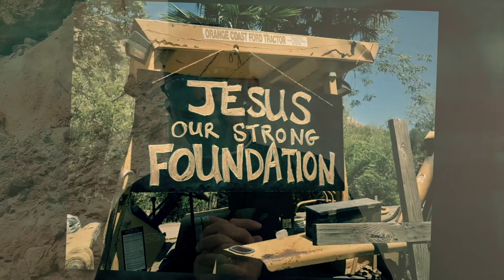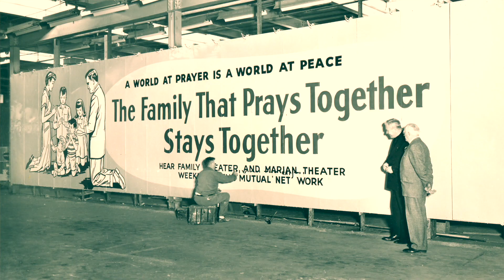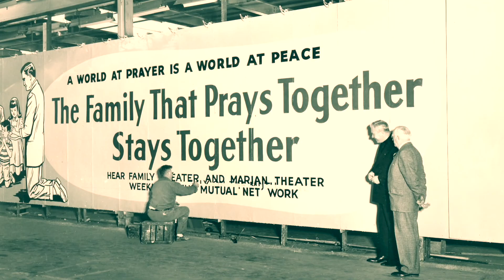Pilgrim's Circle | Episode Seven | Serving the Domestic Church through Camps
SantiagoRetreatCenter.org | PilgrimsCircle.com

Camps are a longtime tradition of Christian formation.  Youth camps, summer camps, family camps - are effective ways for us to detach from the busy day to day life we lead in the modern world - to come to a place like Santiago Retreat Center, and re-orient ourselves surrounded by the beauty of God’s natural creation, to make new friends who are likewise committed to Christ, to sing camps songs, to eat Camp food, to play Camp games and to come away refreshed and committed to a life of ongoing prayer, study and action rooted in the sacramental life.

I’d like to share three of our Camp experiences with you and encourage you to discern if God is calling you and your family to direct participation.  For each of these camps, more detailed information and registration path is located on our website - SantiagoRetreatCenter.org

Vacation Bible Camp
We begin the summer season with our totally Catholic VBC.
A day Camp which includes daily mass, daily adoration of the Blessed Sacrament, a 100% Catholic program with rock solid songs, great games, creative crafts, super snacks and saintly skits.
There is an optional extended afternoon program which includes swimming, hiking, field games.
This is fun, fun, fun for the WHOLE family!
Campers - Grades pre-k (ages 3-4) through 8
High Schoolers serve as our Junior Counselors and many parents look forward to volunteering as group leaders.  This camp experience sets the tone for the whole summer as family.

Catholic Family Camp
We conclude our  summer season with our Catholic Family Camp.  Four days and 3 nights of fun, prayer, daily celebration of the sacraments.  Each day we introduce a topic for family discussion, crafts and games to reinforce the topic which address family dynamics, communication, and goal setting.  Swimming , hiking, nightly campfire rosary, songs and conversations under the stars.  Lifetime memories are made at Catholic Family Camp which are passed on through the generations.

Catholic Family Campout
Throughout  the year - certain weekends are made available for Catholic Family Campout. Pitch a tent, plug in your RV, rent a cabin.  The important thing is that your family is together, making lasting memories and Camping with other like minded families, as you hike, play games, pray daily mass, nightly rosary, enjoy family movie night - together!  In the natural beauty of God’s creation, but ever so close to home.

The family that prays together stays together - that is for insure, but a family that camps together, in my experience, establishes a lifetime bond with nature, each other and the friends you make along the way…

This is Father Glenn Baaten, wishing us a Buen Camino this day - through the intercession of the Immaculate Heart of Mary and St. Joseph her Most Chaste Spouse.